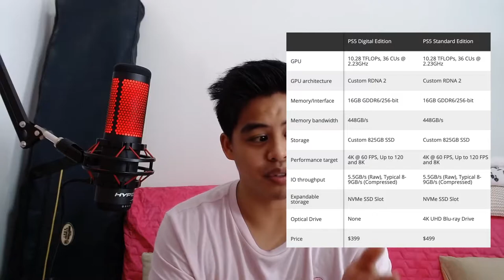PS5 or Xbox Series X? | PS5 vs Xbox Series X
Timestamps Below:

0:00 Intro
0:13 Contents
0:53 SSD Upgrade
2:02 Display 8K Gaming
3:14 FPS and Hertz (Difference between them)
5:49 Prices
7:30 Exclusive Games for PS5 and Xbox reliance on Game Pass
8:50 My Personal choice of console to purchase

PS5 or XBOX series X? It is quite a hard decision this time because both consoles are very powerful, with the Xbox having a slight edge. Both options seem to be very good at this moment and I believe you guys would be very happy with either console.

Personally I went with the PS5 because they marketed their product much better than Xbox and the exclusive games that come with it gave me a stronger incentive to purchase their console. So as of this moment, I am looking forward to getting the PS5 in November.